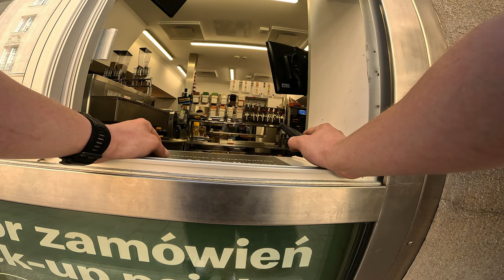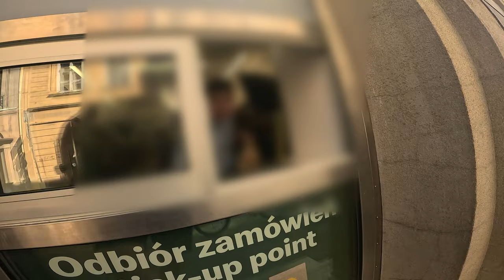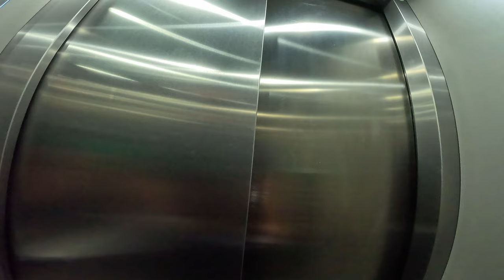Glovo - Tak się nie da pracować XD